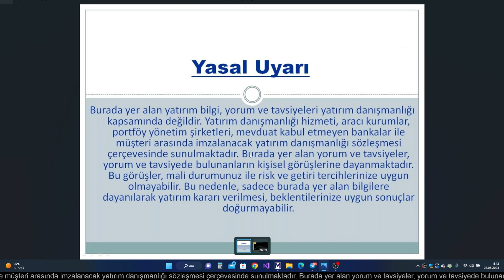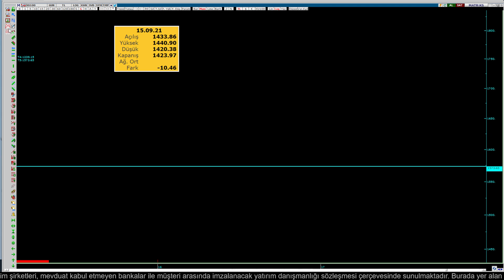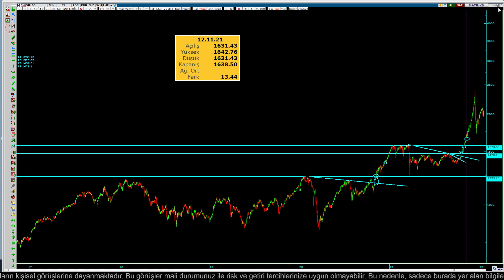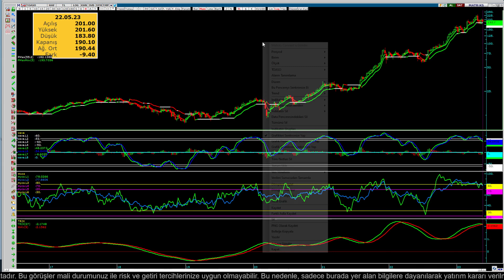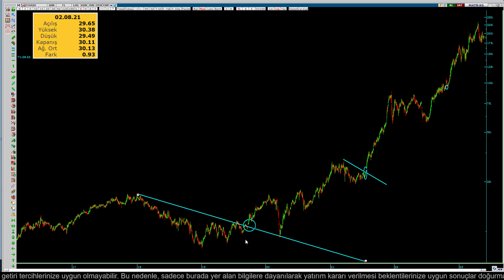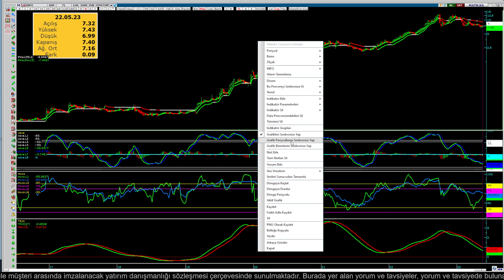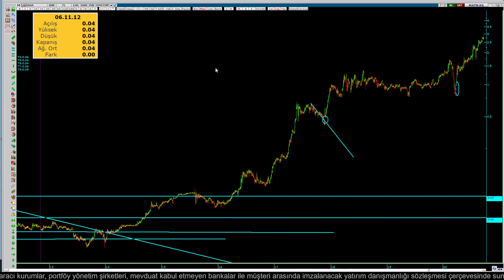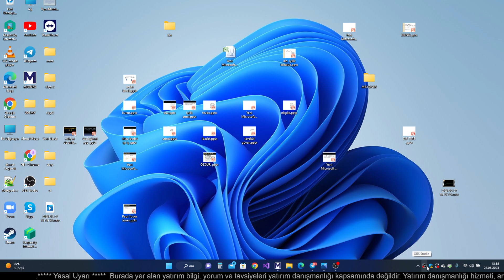TREND DÖNÜŞÜ, TREND DEVAMINI GÖSTEREN GAP LER İLE KARINI KATLA